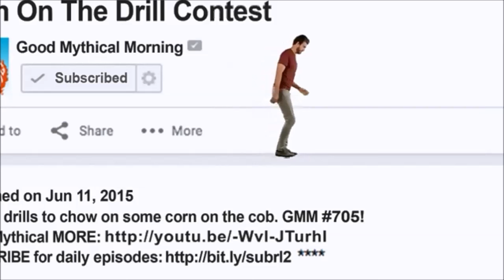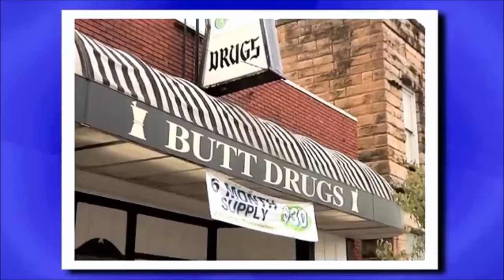Rhett&Link Feat. FAKE TYPE - Nightmare Parade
Okay so, to begin with I wanna say that I don't understand a single word in the lyrics of this song. But it's a catchy song none the less so I don't see why I can't turn it into a music video.